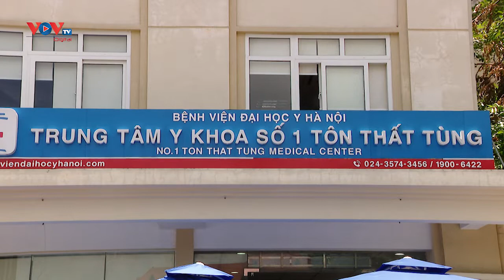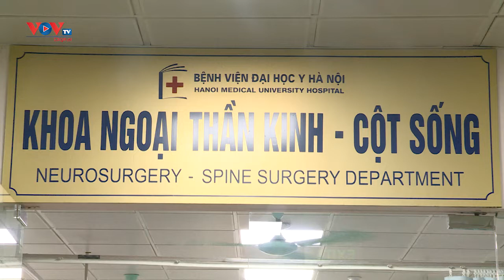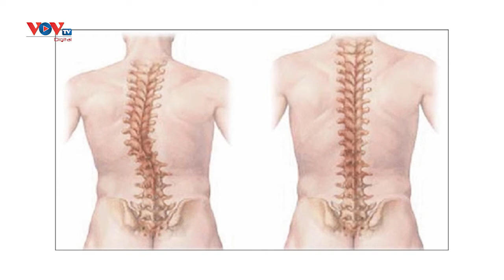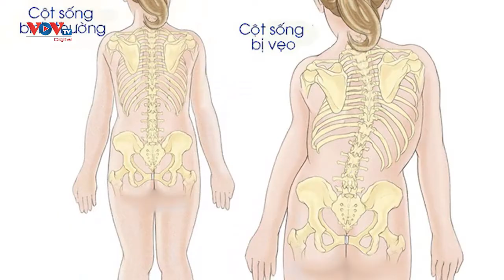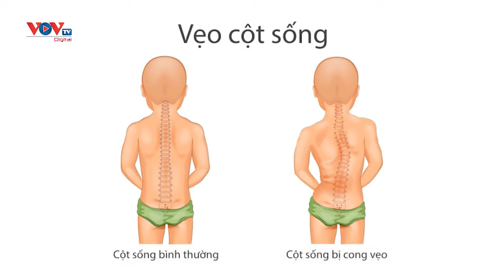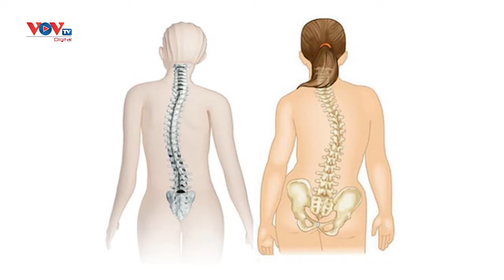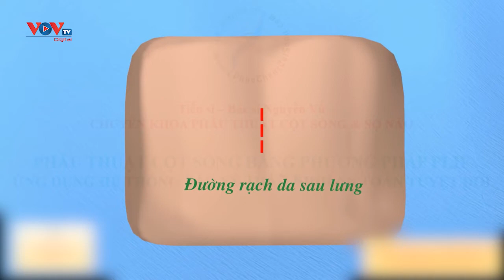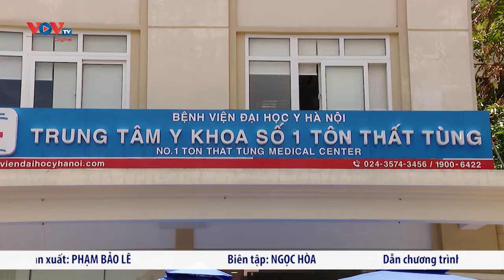Để chống cong vẹo cột sống cần phải làm gì? | Sức khỏe là Vàng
Cong vẹo cột sống là tình trạng cột sống bị uốn cong theo nhiều độ cong khác nhau. Tình trạng này thường phổ biến trong tuổi dậy thì và đặc biệt khi sự tăng trưởng, phát triển xảy ra đột ngột. Vậy phòng ngừa cong vẹo cột sống như thế nào?